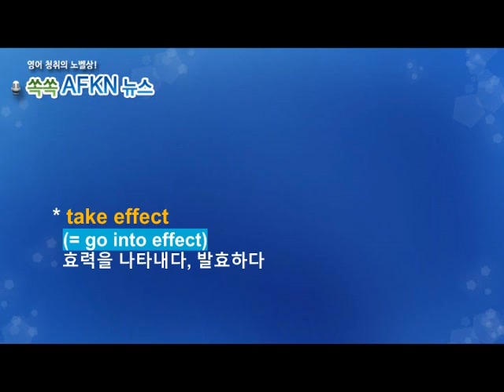[영어뉴스청취] 하루 한 단어 - effect